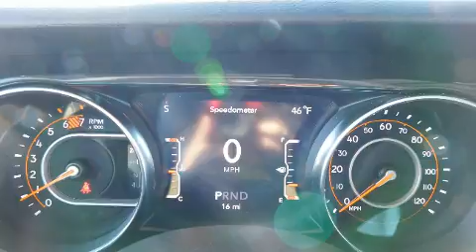2020 Jeep Wrangler UNLIMITED SPORT ALTITUDE 4X4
You can expect a lot from the 2020 Jeep Wrangler. It features four-wheel drive capabilities, a durable automatic transmission, and a 2 liter 4 cylinder engine. Turbocharger technology provides forced air induction, enhancing performance while preserving fuel economy. A wealth of standard features means that you no longer have to sacrifice. Such as cruise control, a built-in garage door transmitter, a blind spot monitoring system, telescoping steering wheel, power door mirrors and heated door mirrors, skid plates, rear wipers, and more. Features such as automatic climate control and leather upholstery prove that economical transportation does not need to be sparsely equipped. Jeep also prioritized safety and security with features such as: dual front impact airbags, front side impact airbags, traction control, brake assist, a security system, and 4 wheel disc brakes with ABS. Electronic stability control ensures solid grip atop the road surface, no matter how challenging the driving conditions. Our experienced sales staff is eager to share its knowledge and enthusiasm with you. We'd be happy to answer any questions that you may have. We are here to help you.